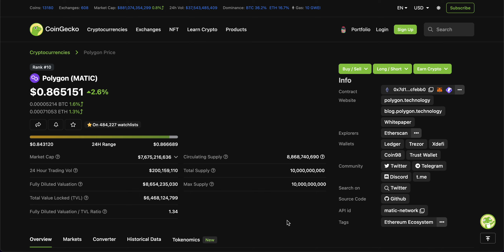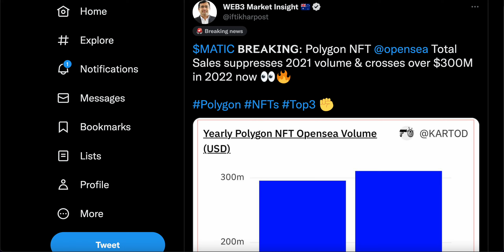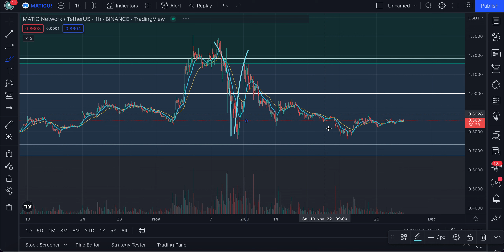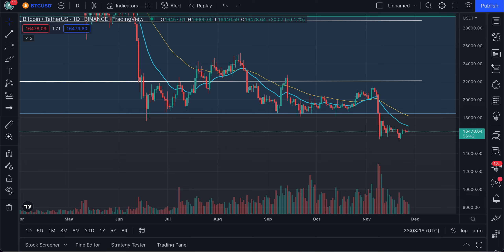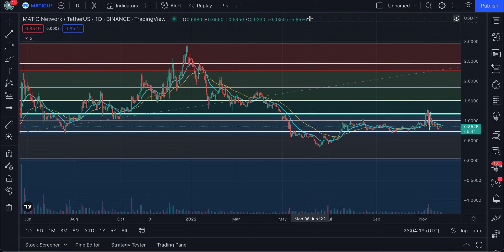POLYGON (MATIC) HAS DONE IT AGAIN! | MATIC PRICE ANALYSIS | CRYPTOCURRENCY NEWS | BITCOIN